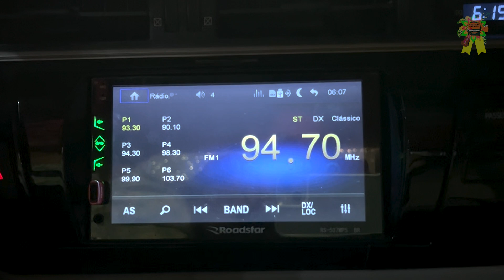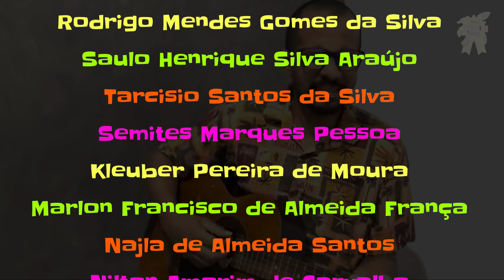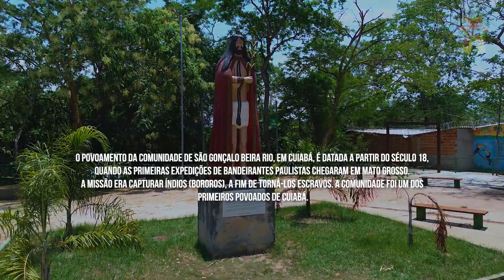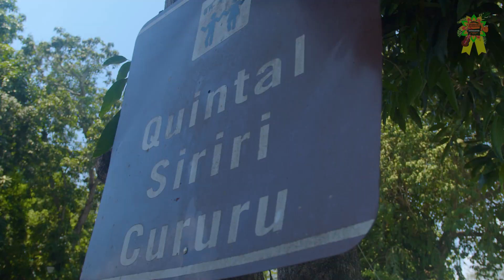Documentário Festival Digoreste: “Rasqueado o Ritmo de Cuiabá" - Episódio 1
O Festival e Documentário Digoreste “Rasqueado o Ritmo de Cuiabá" são realizações do Instituto Brasil em parceria com Secretaria de Estado, Cultura, Esporte e Lazer (Secel-MT)e Assembléia Legislativa de Mato Grosso (ALMT).

Ficha Técnica

Rafael Willyan

Roteiro e Direção Geral
Luiz Marchetti

Full Time Film

Apresentação
Daniella Paula Oliveira

Produção Executiva
Clair Velozo

Elaine Santos

Produção de Campo
Denise Alves

Assistente de produção executiva
Bruna Magalhães e Waleska Hunberguer

Maquiagem
Marcelo Rondom

Fotografia
Eduardo José

Apresentadores do Festival Digoreste
José Didier da costa Provenzano
Heloise Fernandes Godoy
Corpo de Jurados do Festival
Cervantes Rodrigo Palma Ribeiro - Rodrigo Mangalarga
Milton Pereira de Pinho - Guapo
Fabrício Carvalho
Sônia Fonseca Dario - Sônia Mazetto
Benedito Donizete de Morais - Pescuma
Roberto Oliveira Lucialdo